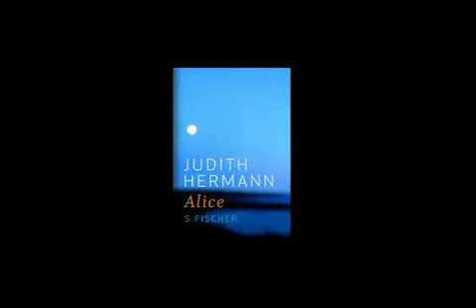Alice - Judith Hermann